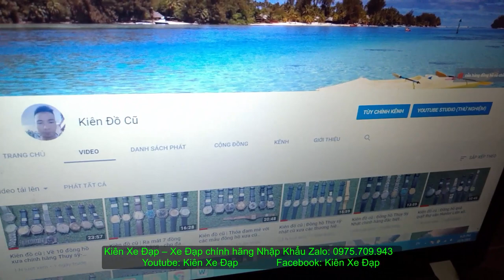Kiên Xe Đạp Touring GIANT escape 1 thể thao nhẹ nhàng đường phố GIÁ7TR2 zalo 0975709943